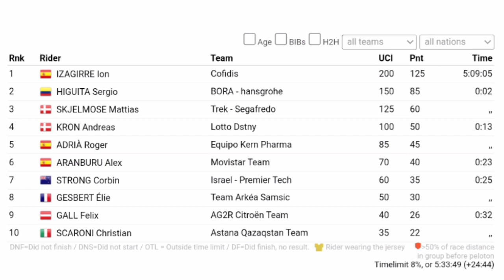Ion Izagirre Wins | 2023 GP Miguel Indurain (Gran Premio Miguel Indurain) | Solo Attack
Ion Izagirre Wins | 2023 GP Miguel Indurain

Ion Izagirre was quoted saying  ""
Classification

Music
1.
2. Splice app (GoPro)
Upcoming events
Tread Worn Journeys 體育頻道
فقي قناة الرحلات البالية الرياضية
ट्रेड वॉर्न जर्नी स्पोर्ट्स चैनल
Banda de rodadura gastada Journeys Sports Channel
Tread Worn Journeys Chaîne sportive
ট্রেড ওয়ার্ন জার্নিস্ স্পোর্টস চ্যানেল
Спортивный канал Tread Worn Journeys